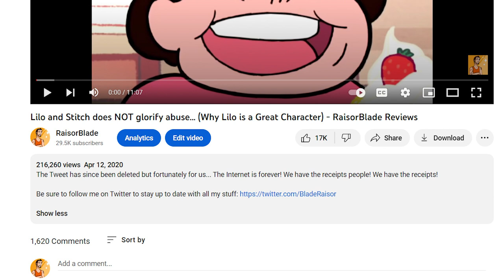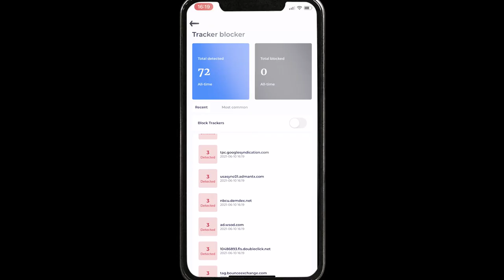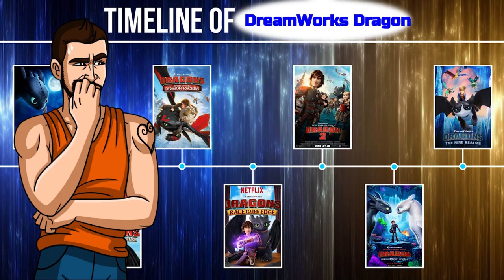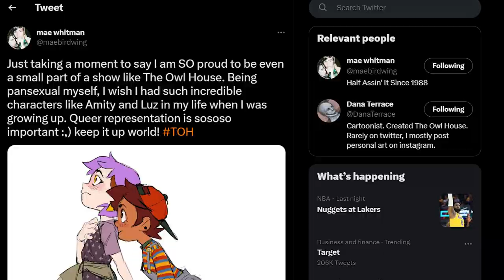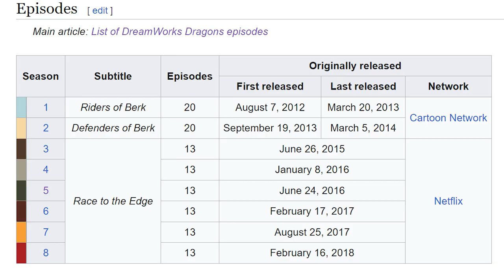The Tragedy of Heather: Turning a good show into a Great one!